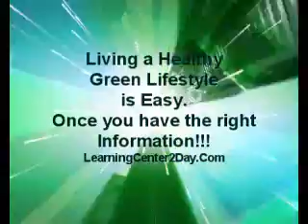California Eco Fashion | LearningCenter2Day.Com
California Green House wares, California Green Housewares, California Green jobs, California Green Landscaping, California Green Lawn Care, California Green living,